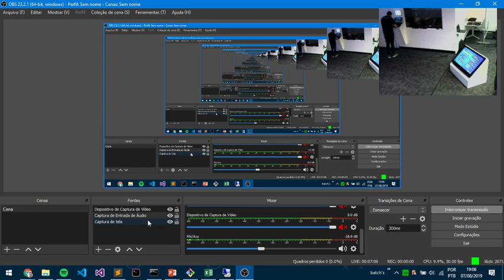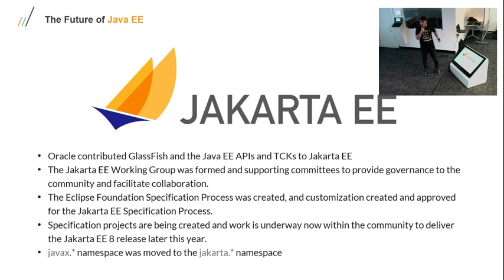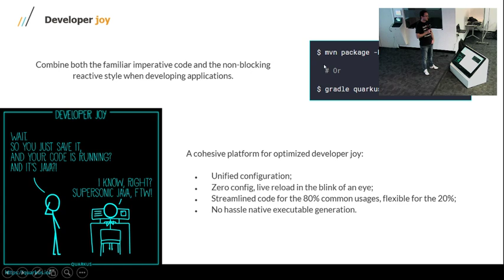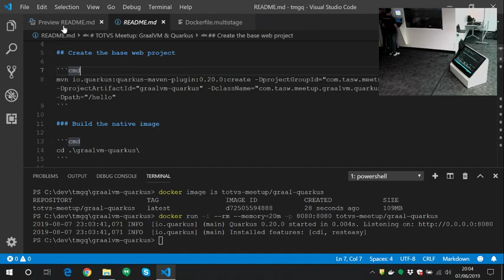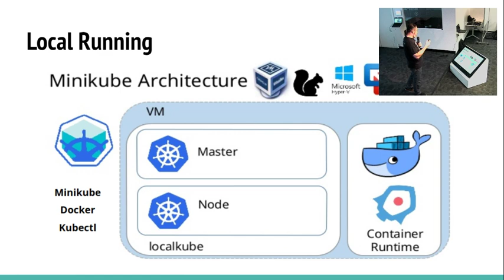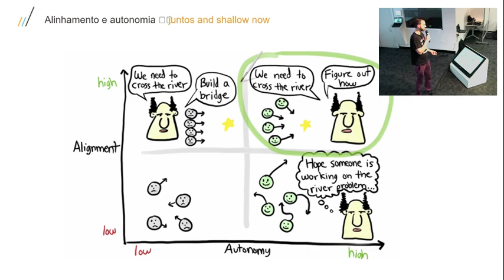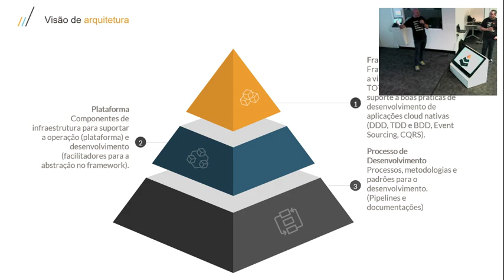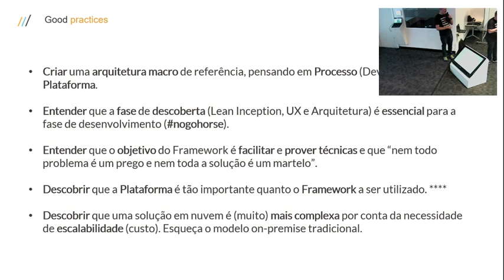Meetup TOTVS Developers - Java #1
** Novidades Java, GraalVM e Quarkus com
Winston S. Sonnesen
Jeferson Francisco
Thiago Almeida de S. Weber

** Do zero à nuvem com Java e Kubernetes com
Eduardo Filipe Gomes
Roger Steuernagel
Alisson Medeiros
Sandro L. Giacomozzi